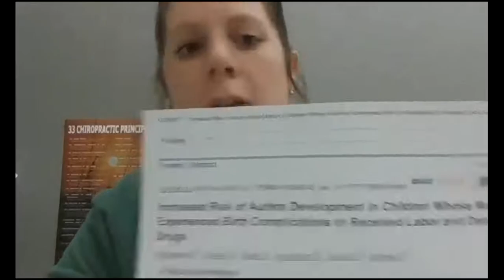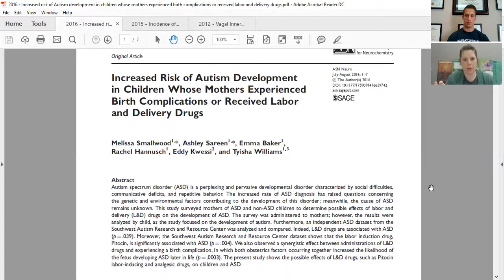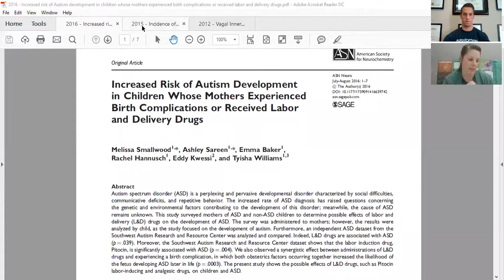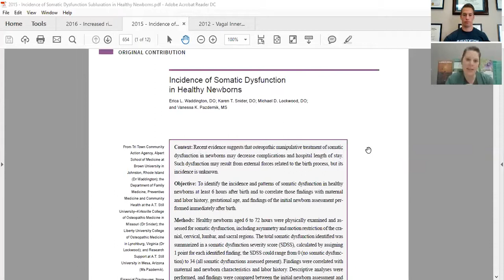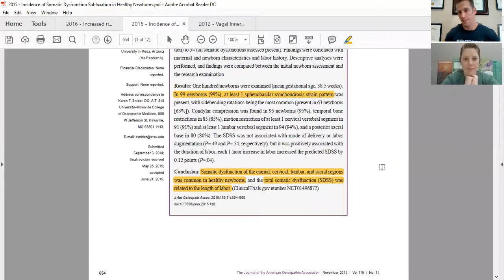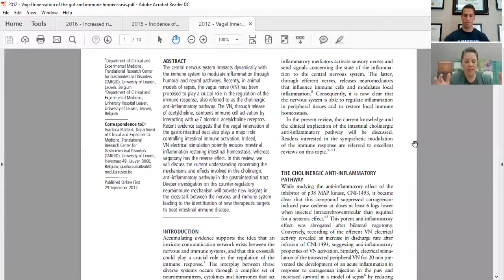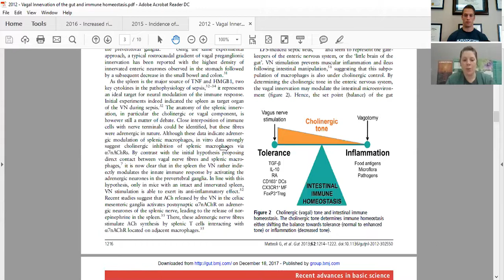Why Is Chiropractic Important for Pregnant Mothers and Newborns - Interview with Dr. Abbie Ballard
Dr. Abbie Ballard

21000 Torrence Chapel Rd
Suite 101